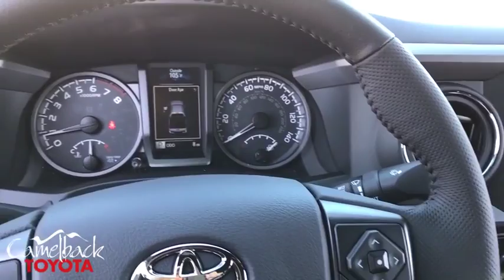2019 Toyota Tacoma Phoenix, Peoria, Scottsdale, Glendale, Avondale, AZ 44649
Magnetic Gray Metallic N 2019 Toyota Tacoma available in Phoenix, Arizona at Camelback Toyota. Servicing the Peoria, Scottsdale, Glendale, Avondale, AZ area.

Camelback Toyota
1550 E Camelback Rd

2019 Toyota Tacoma TRD Sport Magnetic Graybrbrbr Excellent Selection of NEW and USED vehicles, Financing Options, Serving the great Phoenix Area.
Axle Ratio: 3.91,Wheels: 17 x 7.5 Machined Alloy,Fabric Seat Trim (FD),Radio: Entune Premium w/AM/FM/CD/Nav/App Suite,120V/400W Deck Mounted AC Power,Engine Immobilizer,Color Keyed Rear Bumper,LED Daytime Running Lamps,Wide Angle Front Fog Lamps,Smart Key w/Push Button Start,Auto-Dimming Inside Rear-View Mirror w/Compass,6 Speakers,Air Conditioning,Electronic Stability Control,Front Bucket Seats,Front Center Armrest,Leather Shift Knob,Navigation System,Tachometer,ABS brakes,Anti-whiplash front head restraints,Brake assist,Bumpers: body-color,CD player,Driver door bin,Dual front impact airbags,Dual front side impact airbags,Front anti-roll bar,Front fog lights,Front reading lights,Front wheel independent suspension,Illuminated entry,Knee airbag,Low tire pressure warning,Occupant sensing airbag,Outside temperature display,Overhead airbag,Overhead console,Panic alarm,Passenger door bin,Power door mirrors,Power steering,Power windows,Rear step bumper,Remote keyless entry,Security system,Speed control,Speed-sensing steering,Split folding rear seat,Steering wheel mounted audio controls,Telescoping steering wheel,Tilt steering wheel,Traction control,Trip computer,Turn signal indicator mirrors,Variably intermittent wipers,Auto-dimming Rear-View mirror,Compass,1-touch down,AM/FM radio: SiriusXM,Exterior Parking Camera Rear,Auto High-beam Headlights,Distance pacing cruise control: Dynamic Radar Cruise Control